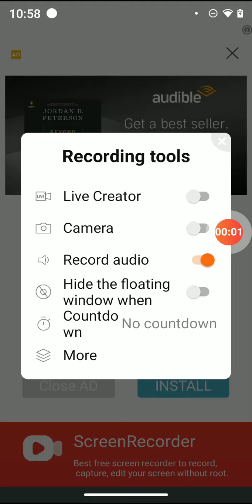We in the end game now